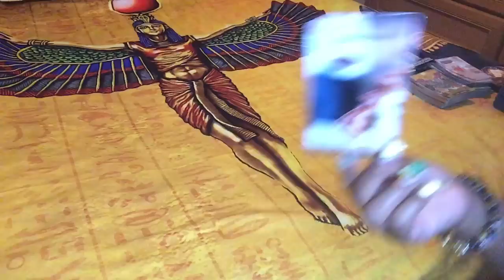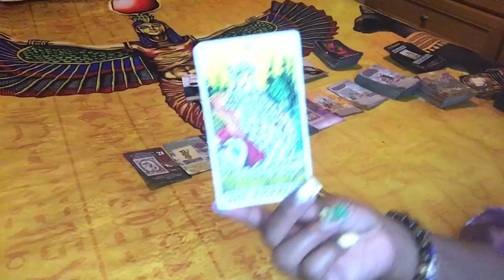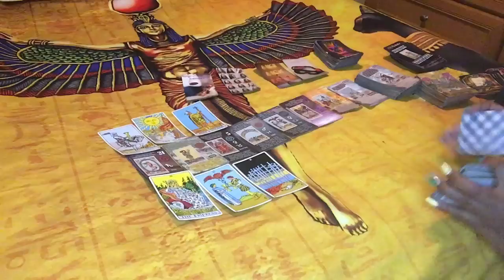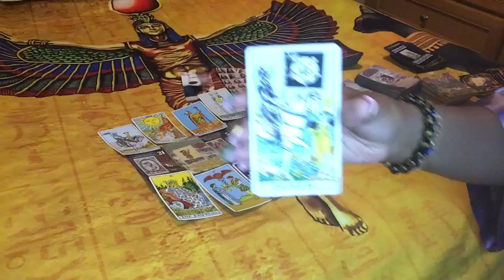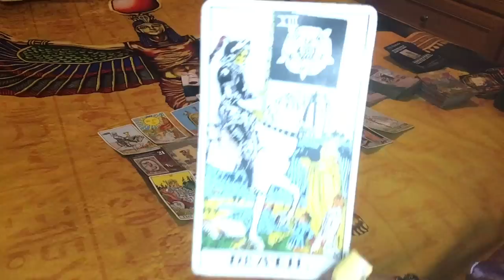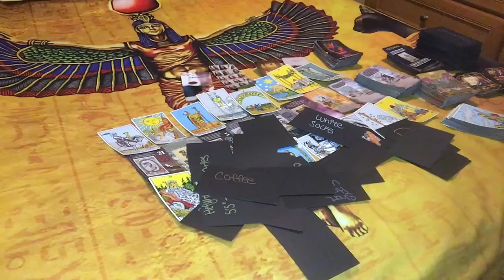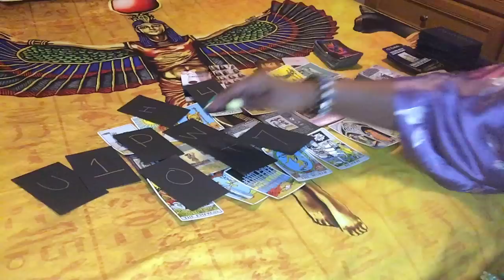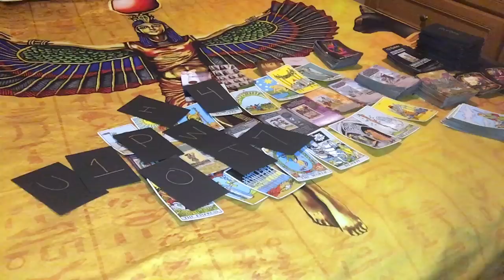🌞 THIS KARMIC THAT WAS IN COMPETITION WITH YOU IS CONFUSED ON WHY THEY ARE GETTING F!CKED UP 🥴